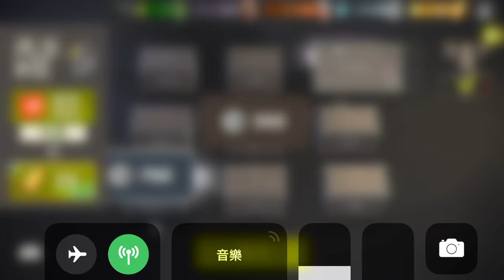「 陰屍路：無人之境」第8季 章節11 通過沼澤唯一方法 困難